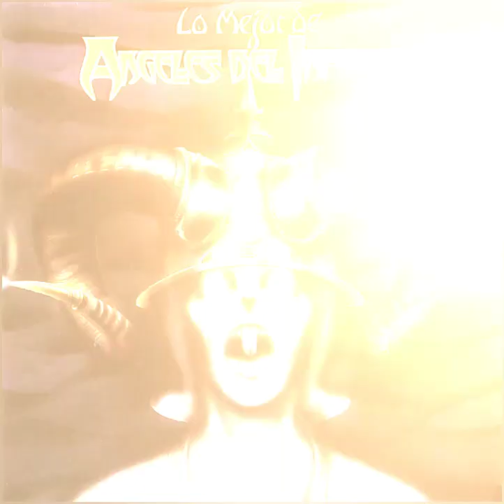Ángeles del Infierno rock en español 666